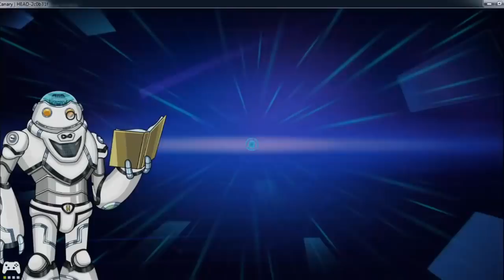No esperaba nada de este juego y me decepciona | Yu-Gi-Oh! Legacy of the Duelist Link Evolution #40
No esperaba nada de este videojuego y, aun así, consigue decepcionarme. En fin. Legacy of the Duelist Link Evolution siendo Legacy of the Duelist Link Evolution.